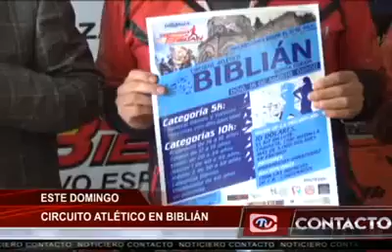En Biblián se realizará competencia atlética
Este domingo se realizará la quinta edición del circuito atlético 5 y 10 K por las fiestas de cantonización de Biblián, organizadores dieron a conocer las categorías y los premios a entregarse a los mejores corredores.